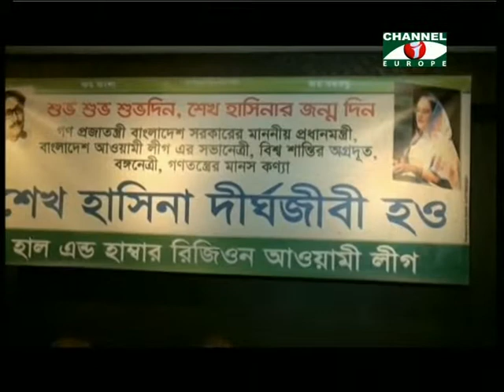Amader Khobor 021013 2